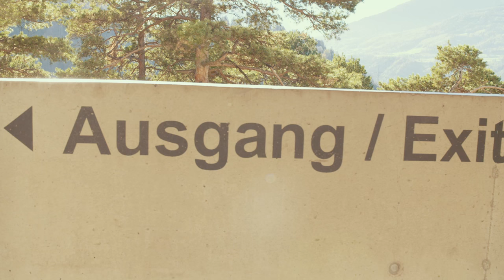Air + Style Innsbruck 2016 - Trailer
Air+Style. These two words stand for high-level snowboarding, amazing live acts and wild
party vibes. Air+Style has been representing the snowboard scene for decades.

The world’s 24 best riders are back in the capital of the Alps, where they compete in the
31th Opel Air+Style for points for the Air+Style World Tour. As expected from Air+Style, we are looking forward to spectacular action in mid-air.

The only question left is who will dethrone the previous-year winner Stale Sandbech in the
new venue. There are many challengers.

We’ll find out after the second stop of the Air+Style World Tour on 6 February in Innsbruck.